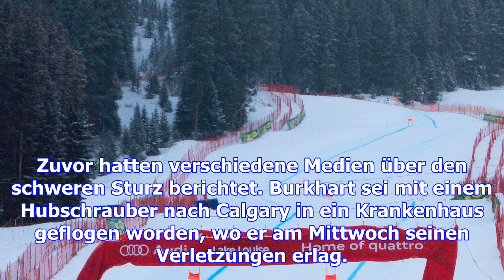Skirennfahrer burkhart tödlich verunglückt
Der deutsche Nachwuchs-Skirennfahrer Max Burkhart ist bei einem Abfahrtsrennen im kanadischen Lake L...